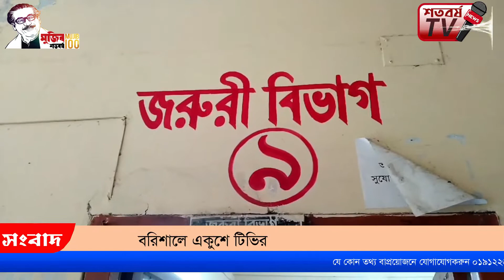মোল্লাহাটের দারিয়ালায় জমির বিরোধে প্রতিপক্ষের হামলা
জমির বিরোধে প্রতিপক্ষের হামলা
মোল্লাহাটের দারিয়ালায়